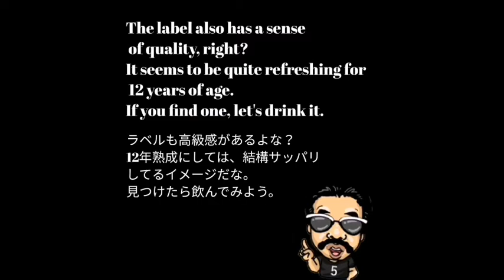【ウイスキー好き必見の紹介動画】Pinwinnie 【WhiskyMania】